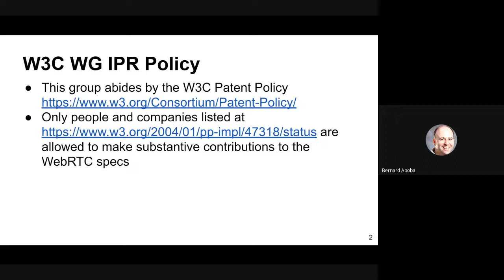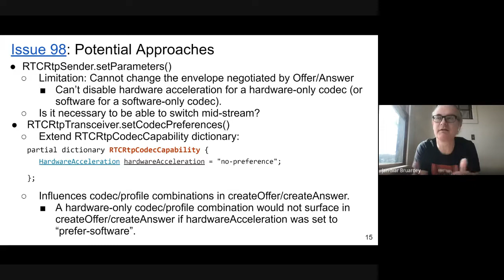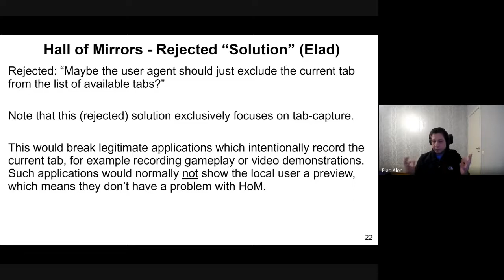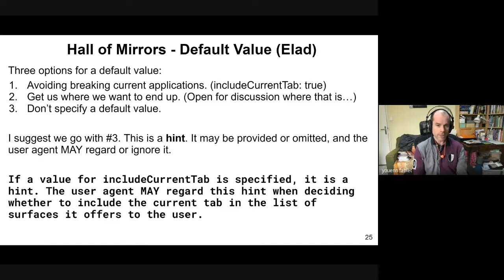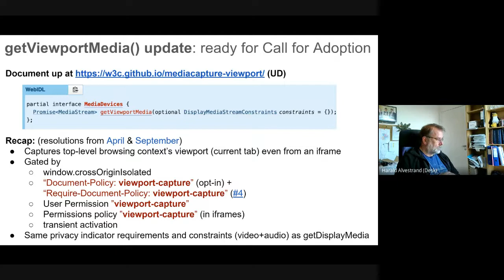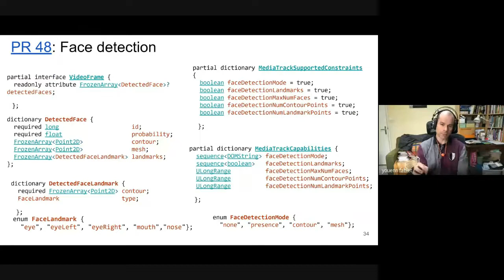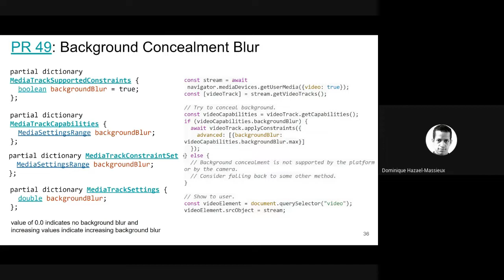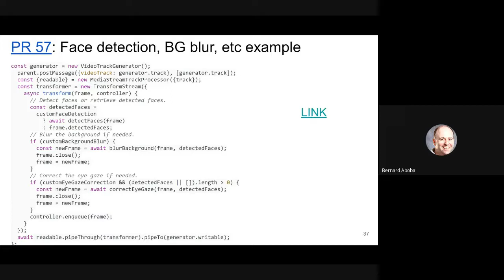WEBRTC WG interim March 15, 2022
02:44 TPAC 2022
06:02 WebRTC-SVC
13:11 WebRTC-Extensions
32:50 Avoiding the “Hall of Mirrors”
53:56 Display Surface Hints
1:05:06 getViewportMedia update
1:10:38 MediaCapture Extensions proposals